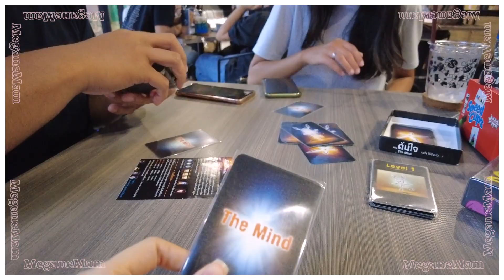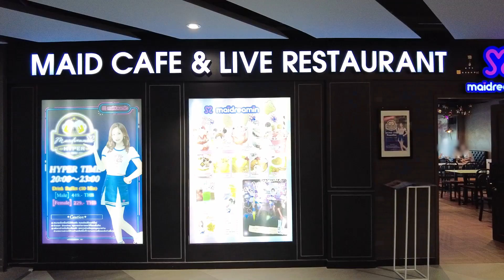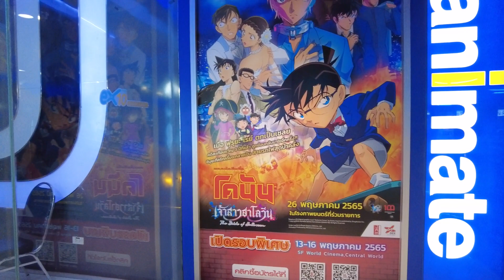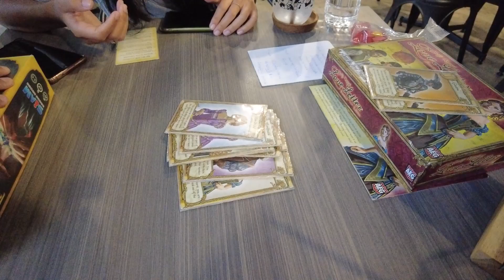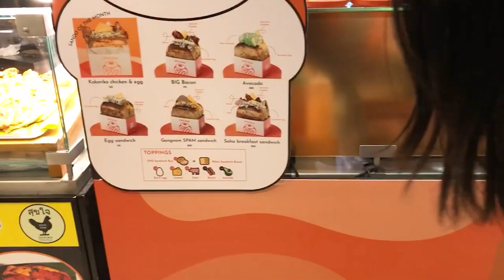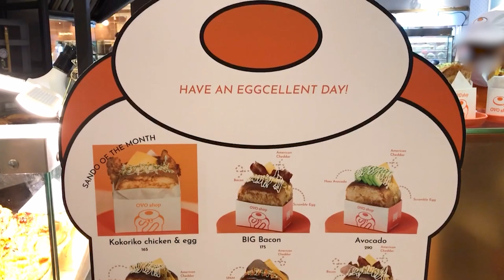Vlog : First Time to Maid Café 😳❣️ เมดคาเฟครั้งแรก แวะร้านอนิเมท เล่นบอร์ดเกม หาของกิน 🥪 | MeganeMam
Vlog ออกข้างนอกรัว ๆ เลยค่ะ 😆
ครั้งนี้เปิดประสบการณ์ไปร้านเมดคาเฟครั้งแรกของแหม่มค่ะ ✨
▽ CLICK ME !

เคยดูในอนิเมะมาหลายเรื่อง
อยากจะลองประสบการณ์ตรงบ้างสักครั้ง...
Vlog นี้มีภารกิจให้ทำมากมายเลยค่ะ
หวังว่าจะ Enjoy กันนะค้า ~ ❤️

FOLLOW EDITOR :
✂️ Video Editor : beaver41